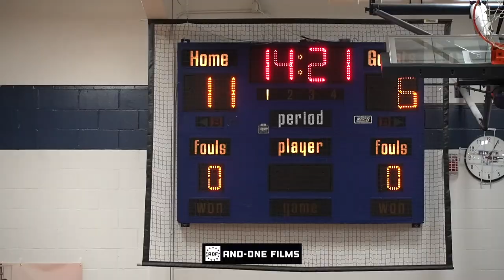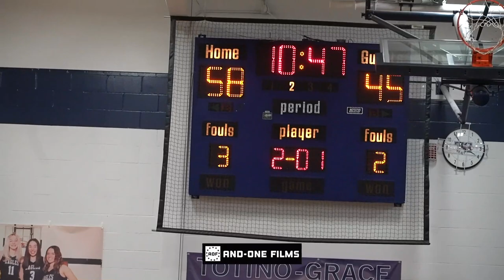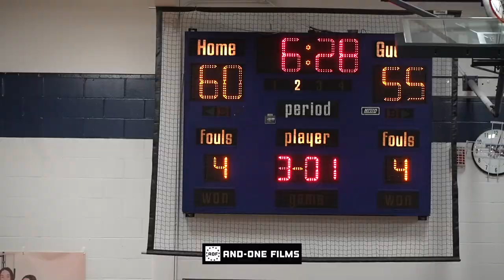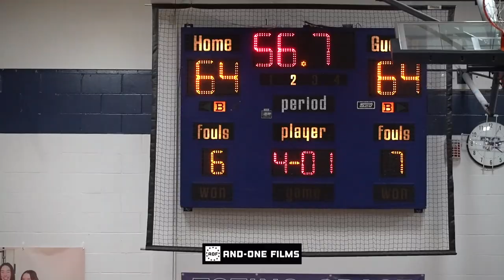CRAZY GAME WINNER!! #1 Caledonia vs #1 Totino-Grace Was WILD! Eli King vs Demarion Watson!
Box Score:
Caledonia:
#1 Eli King (2022-Iowa State) - 21 pts
#10 Jackson Koepke (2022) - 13 pts
#30 Thane Meiners (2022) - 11 pts

Totino-Grace:
#0 Demarion Watson (2022-Iowa State) - 20 pts
#5 Tommy Humphries (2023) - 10 pts
#11 Taison Chatman (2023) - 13 pts
#21 Patrick Bath (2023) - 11 pts